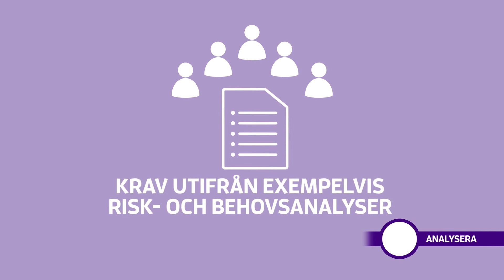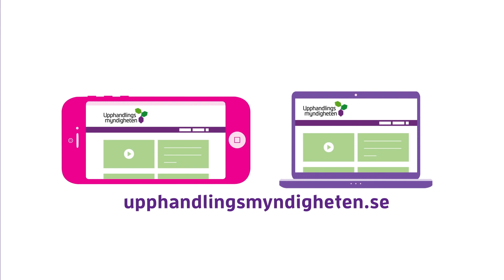Så här fungerar offentlig upphandling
Den här filmen beskriver kort hur det fungerar när offentlig verksamhet gör inköp genom offentlig upphandling. De offentliga inköpen ska bidra till en sund konkurrens på marknaden och en hållbar samhällsutveckling. Därför är offentliga organisationer skyldiga att följa upphandlingslagstiftningen.